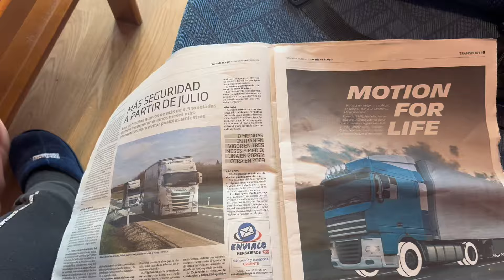De los fuegos a la carretera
Los videos estan relacionado en vase de viajes, espectativas de trabajos tramites lo los mismo y sopbretodas las cosas la vida cotidiana de un argentino con muchos sueños de las cuales hay fracasos y victorias de muchos y demaciados sueños perdidos y algunos ganados.
pero la fe es la ultama que se pierde

vivencias de un argentino
con muchas fuerzas para progresar y llegar muy alto